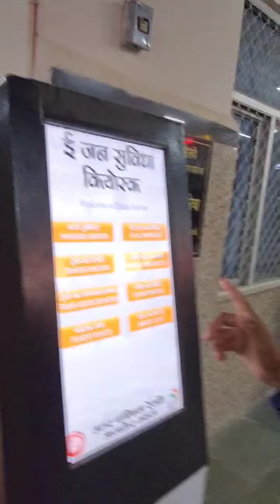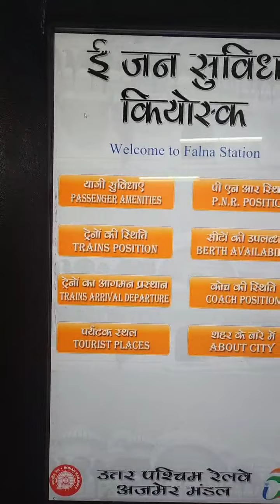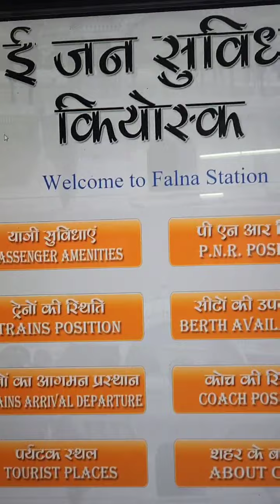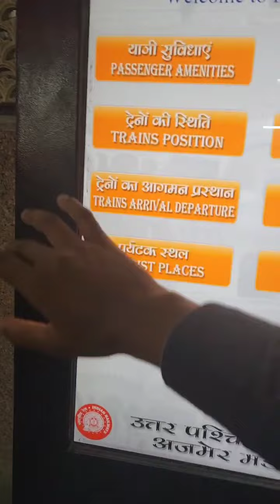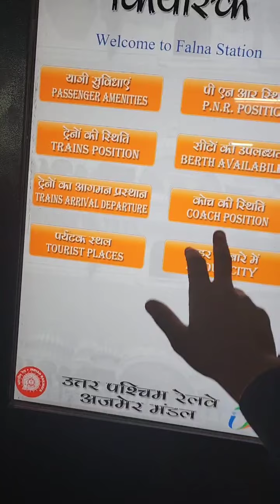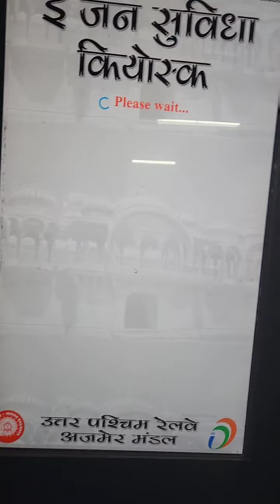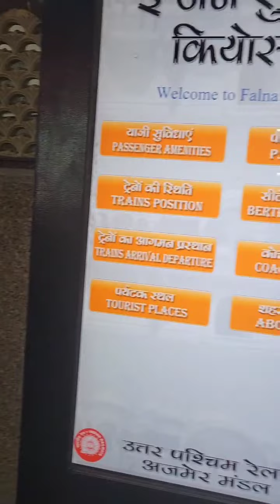रेलवे स्टेशन पर ये मशीन क्या काम आती है Abhaneri wala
Railway Station machine